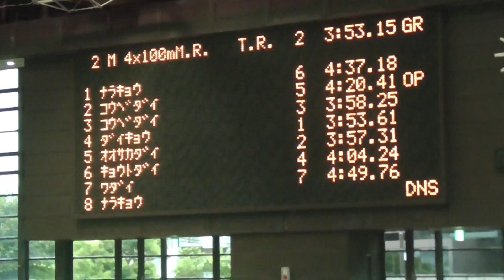第57回近国 田中琉・今村・河内・濱中 4×100ｍMR